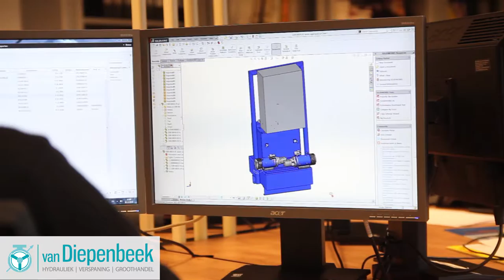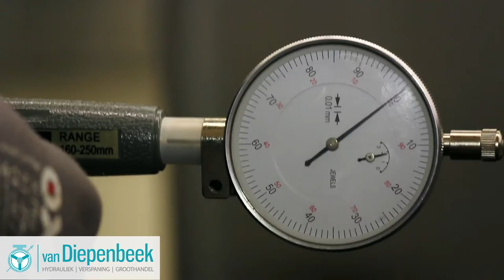Van Diepenbeek Hydraulik - Corporate film